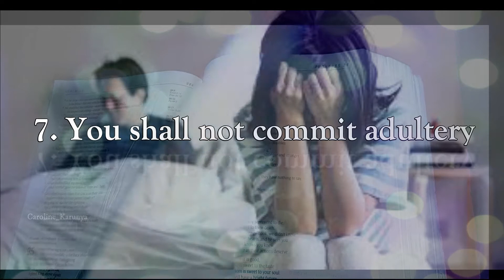What are the Ten Commandments of God in Bible